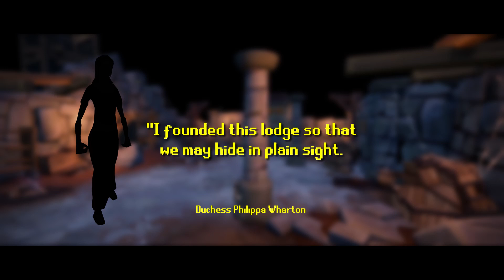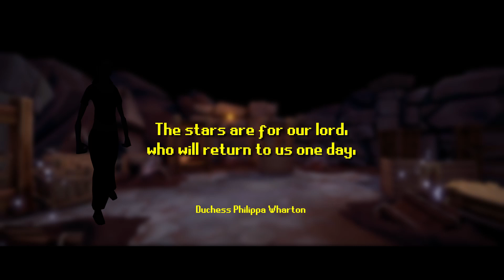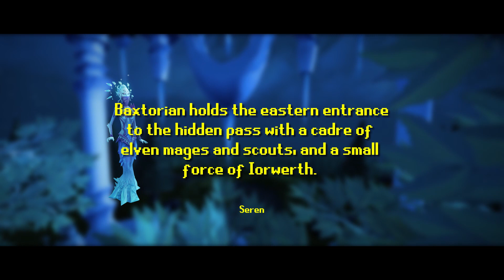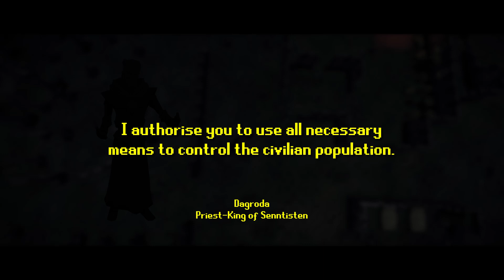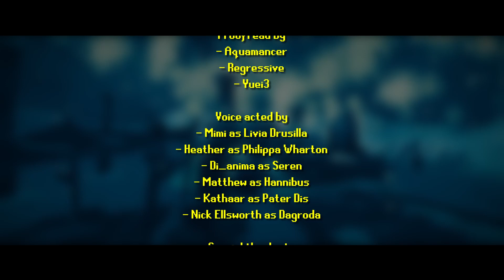The Third Age of RuneScape: Part I of III (A Short Film) #5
This is a RuneScape Short Film about the events of the Third Age in RuneScape lore/history.

Narrated, edited, and produced by
- Joe (Dwarvenyak)

Researched and scripted by
- Elf of Seren

00:00 Recap
00:16 Preface
00:32 The Third Age (Title)
00:42 Aftermath of the Betrayal on Infernus
01:13 Azzanadra
02:36 Saradomin
03:14 Dragon Riders: The Hunt Begins
03:54 Zamorak's Return
06:04 Zarosian Civil War
06:27 Imprisonment of Azzanadra (Desert Treasure)
08:07 The God Wars Begin
09:25 Seren
11:00 Guthixian Races
11:16 Dragon Riders: The Hunt Continues
12:57 Kharid-Et
15:12 Nex
15:54 Bandos Arrives
16:18 Zamorak's Forces Expand
16:48 Fall of Senntisten
19:37 Credits

Proofread by
- Aquamancer
- Regressive
- Yuei3

Voice acted by
- Mimi as Livia Drusilla
 Heather as Philippa Wharton
- Di_anima as Seren
- Matthew as Hannibus
- Kathaar as Pater Dis
- Nick Ellsworth as Dagroda

- Mod Jack

All clips are taken from RuneScape in-game footage and edited in post.
All music is from RuneScape OST, shout out to Yann for the uploads:

by TheBookOfRS